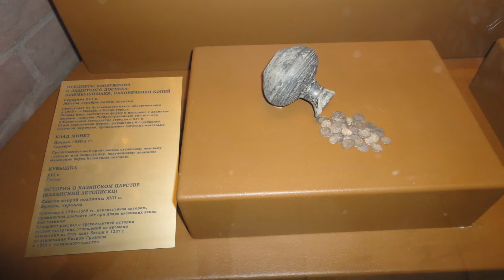Araz Yaquboğlu Moskvada (5-10 dekabr 2015)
Araz Yaquboğlu Moskvada.
5-10 dekabr 2015-ci il.